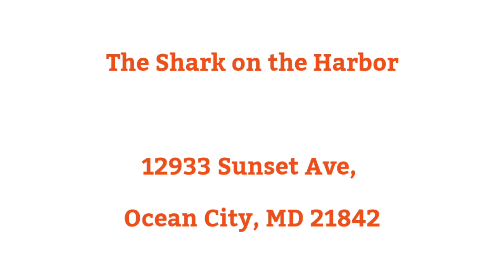Best 5 restaurants in Ocean city | 5 famous restaurants in Ocean city | top restaurant in Ocean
Best 5 restaurants in Ocean city  | 5 famous restaurants in Ocean city  | top restaurant in Ocean city

RELETED KEYWORDS :-

1 :- Restaurants in Ocean city
2 :- Famous restaurants in Ocean city
3 :- top restaurant in Ocean city
4 :- popular restaurants in Ocean city
5 :- beat restaurants in Ocean city
6 :- good restaurant in Ocean city
7 :- 5 best restaurants in Ocean city
8 :- 5 famous restaurants in Ocean city
9 :- 5 good restaurant in Ocean city
10 :- 5 popular restaurants in Ocean city

Other keywords
Restaurants review
Restaurants feedback
Family Restaurants
New restaurants
Best restaurants to visit in Ocean city
Resturants to explore in Ocean city
Family Resturants in Ocean city